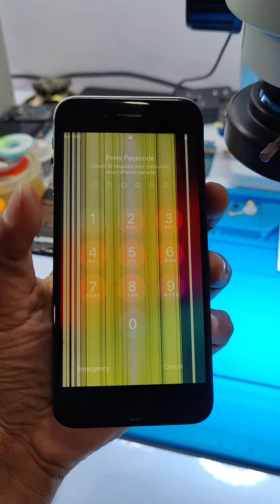iPhone 6/6plus Graphic Problem Solution || iPhone screen yellow green line problem